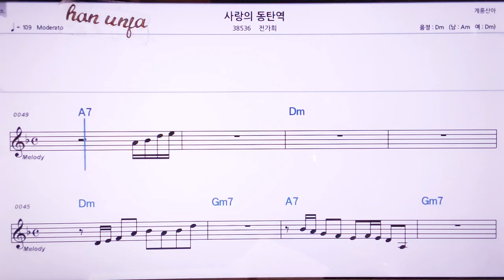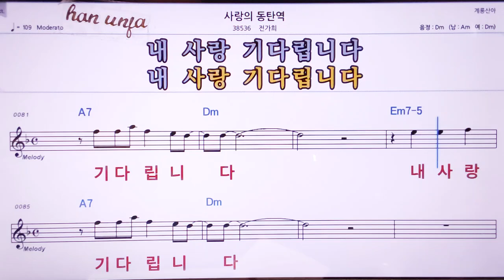💖사랑의 동탄역/전가희 👍MR,노래방, 악보, 코드,Karaoke With Sheet Music